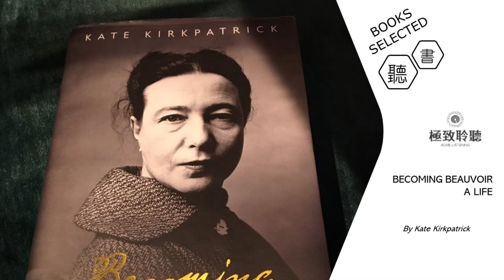【Becoming Beauvoir】3. Lover of God or Lover of Men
"One is not born a woman, but becomes one", Simone de Beauvoir

A symbol of liberated womanhood, Simone de Beauvoir's unconventional relationships inspired and scandalised her generation. A philosopher, writer, and feminist icon, she won prestigious literary prizes and transformed the way we think about gender withThe Second Sex. But despite her successes, she wondered if she had sold herself short.

Her liaison with Jean-Paul Sartre has been billed as one of the most legendary love affairs of the twentieth century. But for Beauvoir it came at a cost: for decades she was dismissed as an unoriginal thinker who 'applied' Sartre's ideas. In recent years new material has come to light revealing the ingenuity of Beauvoir's own philosophy and the importance of other lovers in her life.

This ground-breaking biography draws on never-before-published diaries and letters to tell the fascinating story of how Simone de Beauvoir became herself.